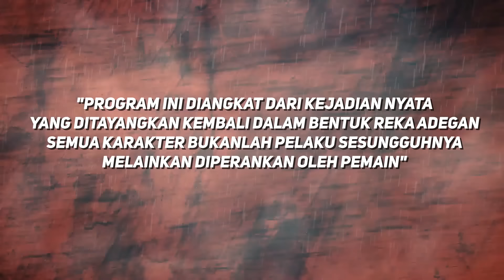Karena Harta Mamaku Sel*ngkuh Dengan Mantanku | Kisah Nyata